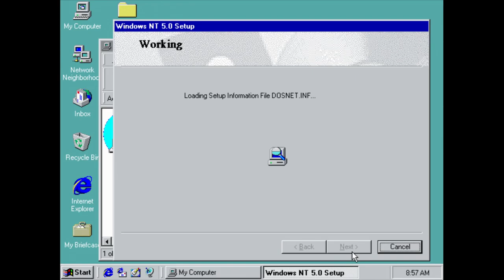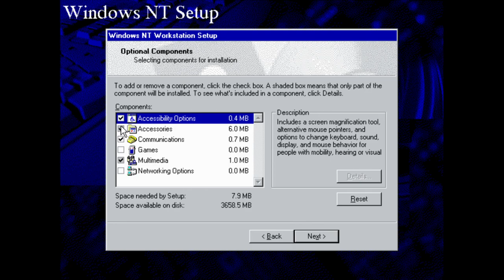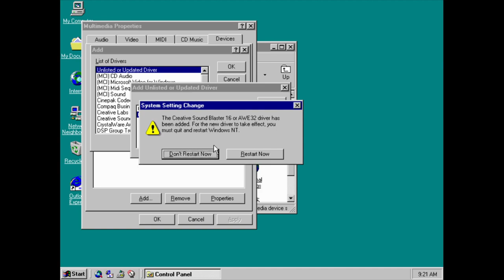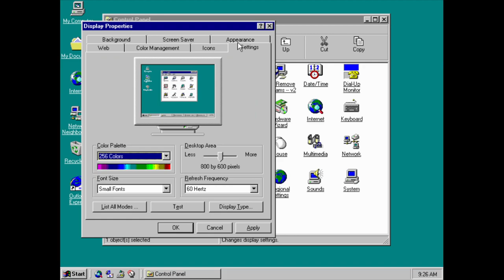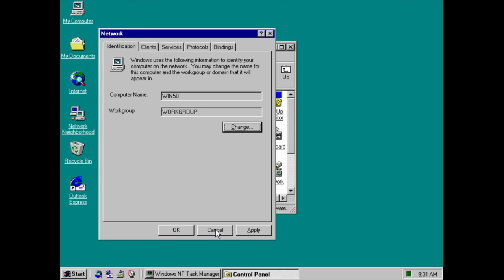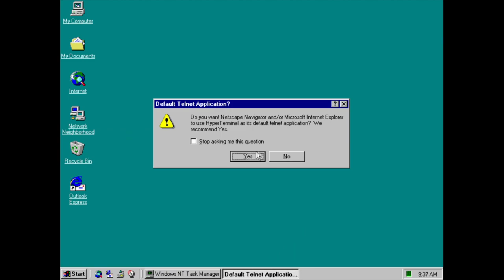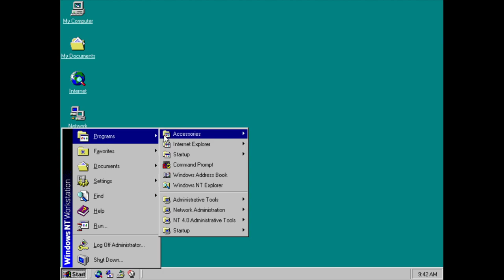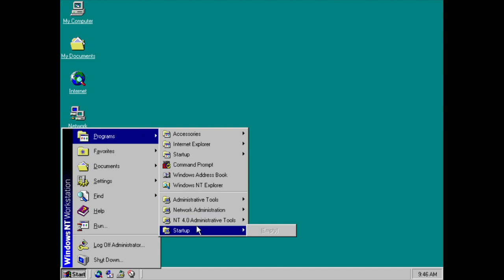Microsoft Windows NT 5.0 Build 1671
Windows NT 5.0 Build 1671 in PCem.

Sorry about the lack of videos recently. I had to take a break because I found that videos really distracted me from studying and doing other work at college and I decided that it was the best option personally to take a break and focus on school after I didn't do too well on my first test in one of my classes. I found this to be a great choice because my grades ended up being perfect (all As). I planned to come back earlier after my break had ended, but my laptop was conveniently issues with the charger and fan so I thought it wouldn't be a problem to go get it fixed because I had already ordered the parts for the desktop I built.

Unfortunately after I built my desktop, more delays happen because I didn't realize that there was a huge VME (Virtual Machine Environment) bug in Ryzen series CPUs which prevent them from running 32 bit virtual machines properly. So I had to do some research and I could not find a solution to this so I decided to do a video on 9x builds using PCem because it's not a problem in PCem due to the fact that it emulates, so no need for VME in that case. I'm currently looking for alternatives to using virtual machines due to this bug so I can do videos on Longhorn and more modern 32 bit OSes. While I find a solution, I can for now do any OS that will run on PCem or any 64 bit OS in VMware and Virtualbox.

Oh and another fun surprise: my new graphics card that has two fans, one fan is having issues spinning (it'll spin, but after 10 seconds, it'll just stop and restart while making clicking noises that can be easily heard). Talk about an unlucky month for me. But hey, I'm just glad the GPU temperatures appear to be acceptable (62C max on games and 50C max on Vegas Pro rendering). Of course I'll get that fixed soon.

6. Windows Whistler Remix (again, oops)
7. Whistler Tour Music (Reversed)